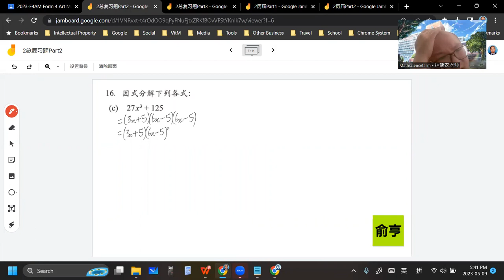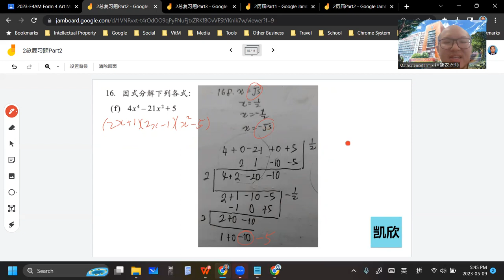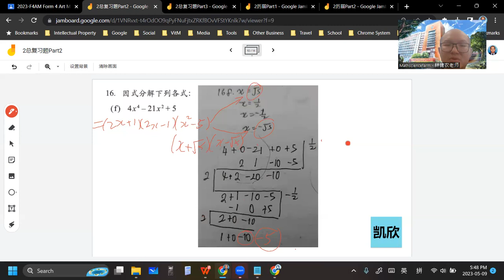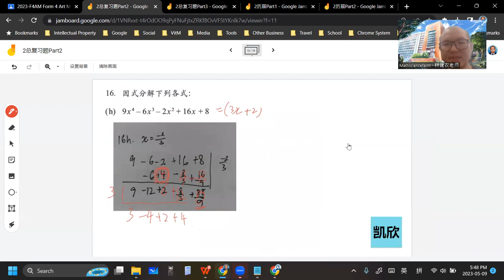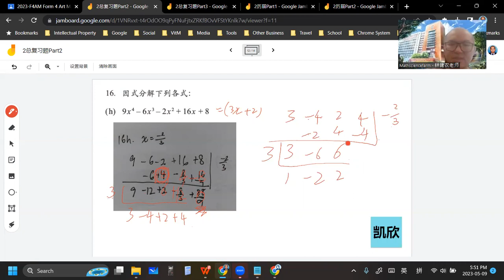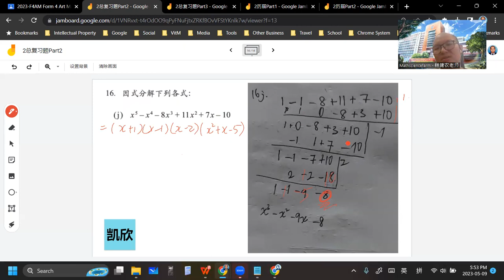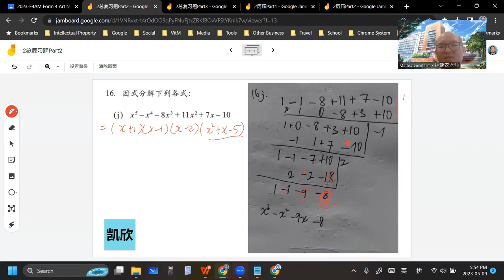2023 05 09 《网课不停歇》 高一文数学2总复习题Part2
高一非理科班/文商班数学上册 第2章 多项式